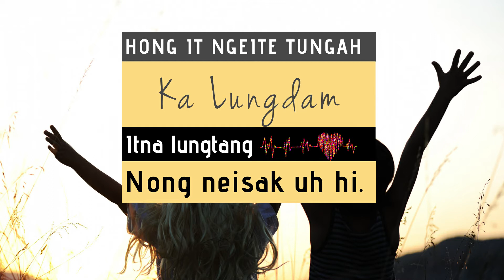KA LUNGDAM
Ka Lungdam by Sanboih
TH/LH